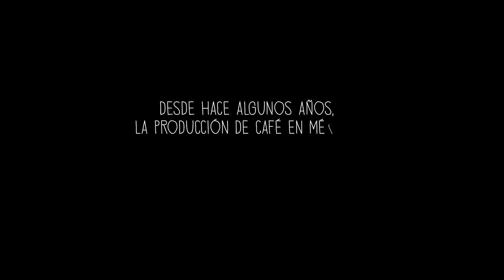Él es Domingo, uno de los caficultores que has ayudado comprando café en grano en nuestras tiendas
Desde hace algunos años, los cultivos de café han sido afectados por un hongo llamado roya. Tú has ayudado a renovar sus cafetales donando más de 10 millones de plantas de café.
¿Cómo funciona?
Cada vez que compras una bolsa de café en grano, donamos juntos una planta de café libre de roya a caficultores mexicanos. ¡Muchas gracias por hacer esto posible!